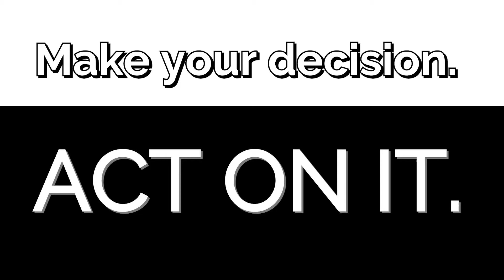Skills: Decision Making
As part of our series on soft skills, here is “Decision Making: Utilizing effective processes to make decisions.”

For additional information on how to improve this skill, check out

To learn more about the self-awareness work Indigo does with students,